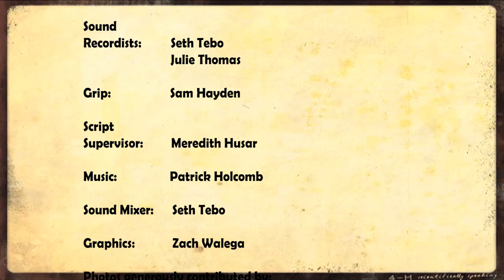Snakes! Behavior, Feeding and Diversity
What makes snakes so fascinating?  Their diverse prey capture methods, their ability to live in many habitats, or their potential risks to humans?  Here Morgan discusses all aspects of snake biology.  Look carefully, those aren't all dreadlocks...